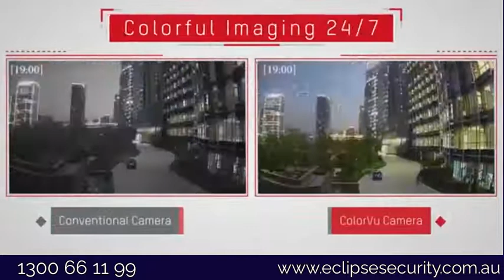Hikvision ColorVu - Incredible Colour Video at night!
Melbourne Based Commercial Security Solutions provided by Eclipse Security Systems. Our team are fully qualified to Australian Standards.